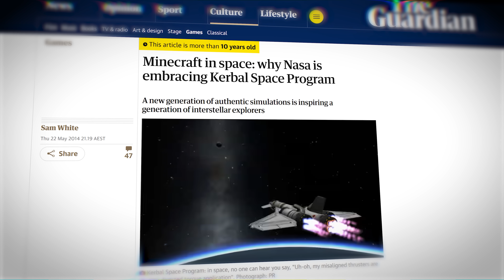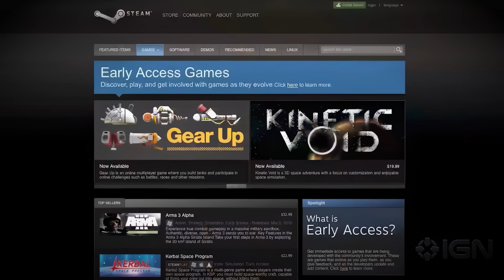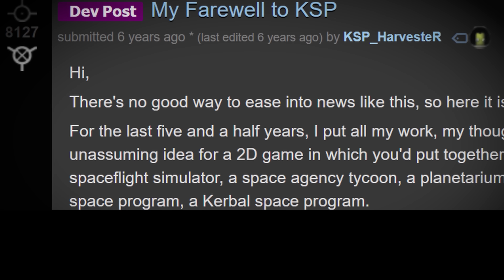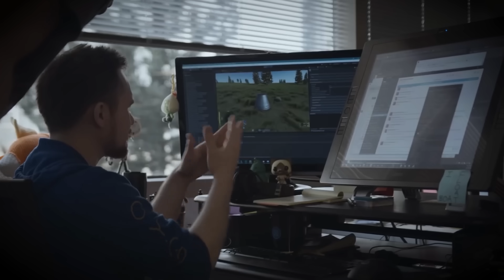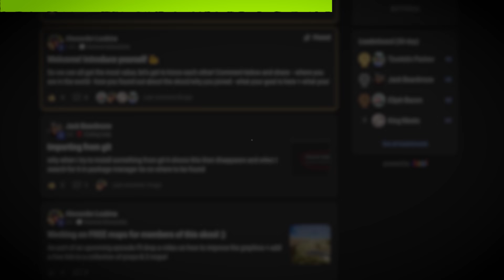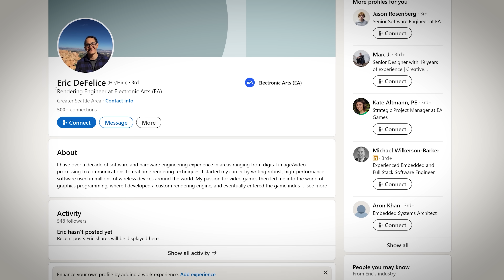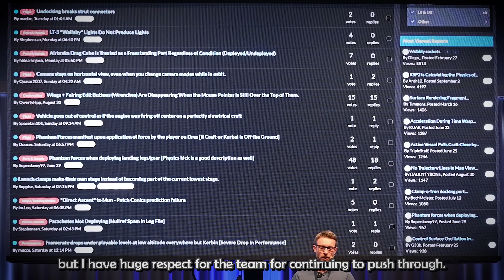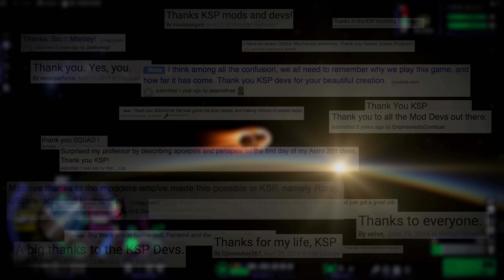Kerbal Space Program: How to destroy a game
Kerbal Space Program 1 was one of the most successful indie games ever made. This documentary goes into the history of Kerbal Space Program 1 and Kerbal Space Program 2, how they were made, how KSP1 was developed by Felipe Falanghe, and why KSP2 failed and shut down.

Alan Walker - Dreamer (Rival Remix) [NCS Remix]

Justmylørd & Charles B - Falling For You

Ariadne - All I Need (feat. Karl Killing) [NSC Remix]
ANGELPLAYA - DANGEROUS
Rival x Jim Yosef - Gone For Good (feat. Alaina Cross)

▶︎ Time Stamps
(0:00) Intro
(0:38) KSP1 History
(3:18) KSP2 History
(7:58) Disastrous Launch and Damage Control
(9:19) Financials
(10:09) Lessons learned